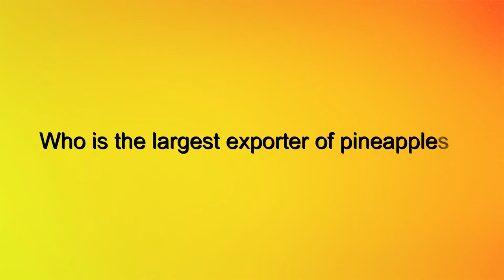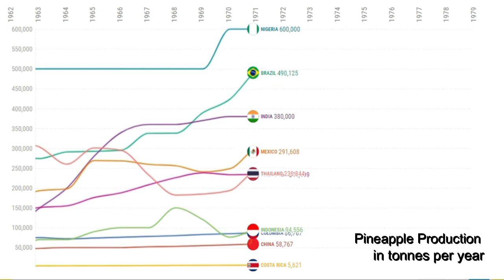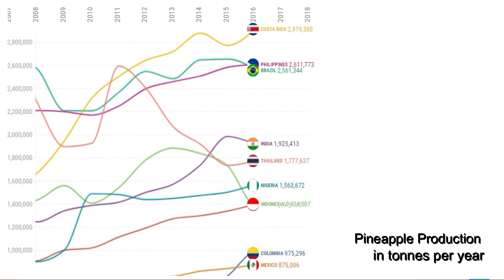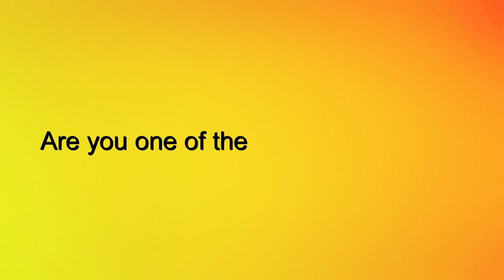Pineapples Producing Countries | Who is the LARGEST EXPORTER of PINEAPPLES?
Who is the largest exporter of pineapples?  The following pineapples producing countries are Costa Rica, the Philippines, Thailand, Brazil, and more.

00:00 Introduction
00:36 Nigera
01:11 Thailand
02:17 Brazil
02:39 Costa Rica